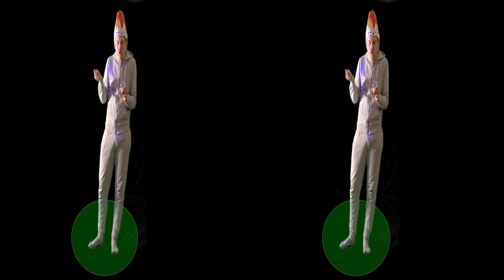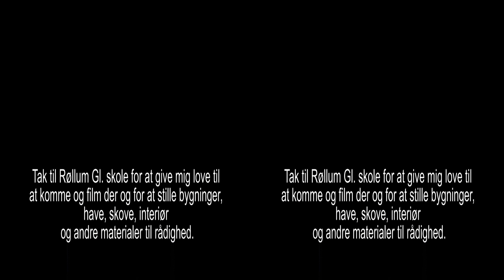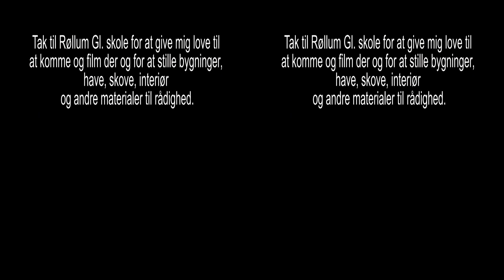1209 Manden Dræber Rene Lund 3D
rene er fange i laden